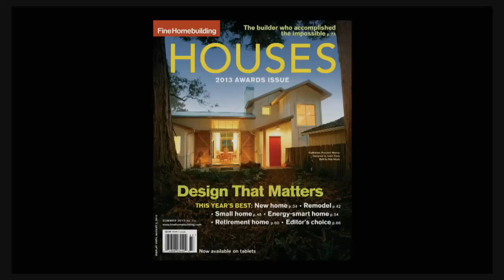2013 BEST SMALL HOME - Fine Homebuilding HOUSES Awards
Our award for the BEST SMALL HOME this year goes to Nir Pearlson for this 800-sq.-ft. secondary dwelling in Eugene, Ore. Set among existing gardens, the third-party certified green house relies on shared spaces and connections to the outdoors to seem larger than its physical boundaries.